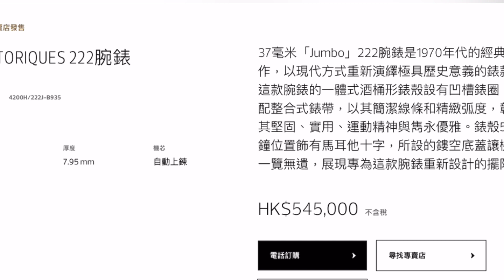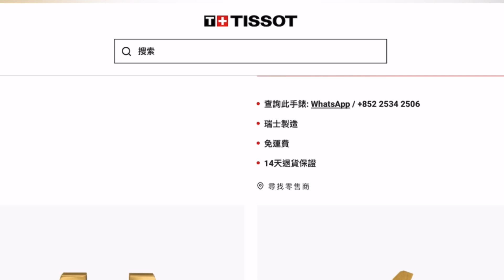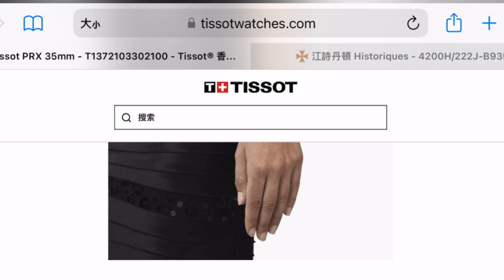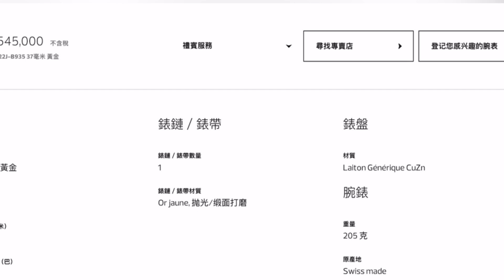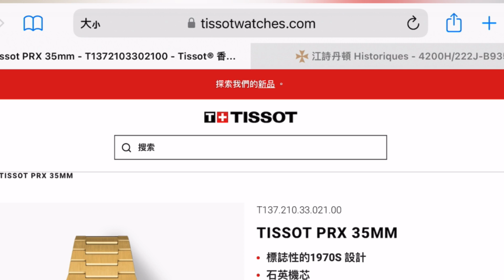【Thomas同你一齊睇錶】蔗渣價錢，燒鵝味道 系列十一 - Tissot PRX 35mm vs Vacheron Constantin Historiques 222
🟢久違了的「蔗渣價錢，燒鵝味道」系列再度歸來，來到系列十一，有Tissot PRX 35mm 對 Vacheron Constantin Historiques 222，約有147.3倍的差距，公價差距巨大